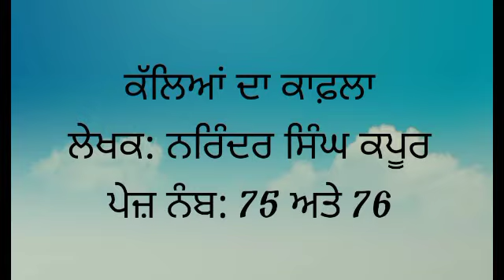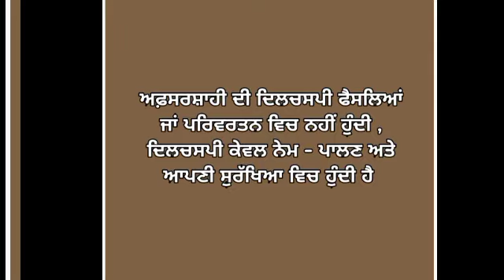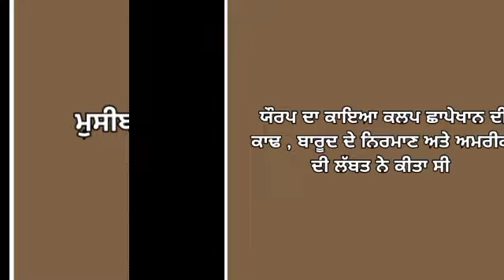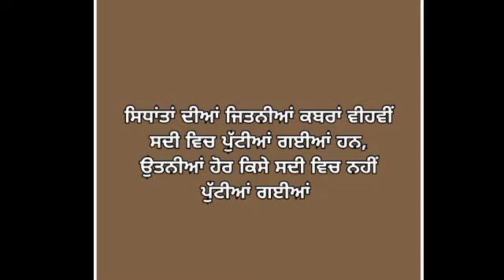ਸੰਸਾਰ ਮੂਰਖਾਂ ਨੂੰ ਹੀ ਮੁਆਫ ਕਰਦਾ ਹੈ, ਸਿਆਣਿਆ ਨੂੰ ਨਹੀਂ। Narinder singh kapoor Thoughts. Status, Quotes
Sidhu musewala last song
Status, Shairi, thoughts, kavita,
Mala Manke
Punjabi literature
Punjabi sahit
Punjabi stories

ਦੋਸਤੋ ਅਸੀਂ ਇਸ ਚੈੱਨਲ *ਨਰਿੰਦਰ ਸਿੰਘ ਕਪੂਰ Audio books* ਤੇ ਨਰਿੰਦਰ ਸਿੰਘ ਕਪੂਰ ਜੀ ਦੀਆਂ ਸਾਰੀਆਂ ਕਿਤਾਬਾਂ ਅਪਲੋਡ ਕਰਾਂਗੇ।ਦੋਸਤੋ ਕਿਤਾਬਾਂ ਸਾਡੀ ਜ਼ਿੰਦਗੀ ਵਿੱਚ ਬਹੁਤ ਮਹੱਤਵ ਰੱਖਦੀਆਂ ਹਨ। ਕਿਤਾਬਾਂ ਪੜਨ ਨਾਲ ਇਨਸਾਨ ਦੇ ਸੋਚਣ ਤੇ ਕੰਮ ਕਰਨ ਦਾ ਢੰਗ ਬਦਲ ਜਾਂਦਾ ਹੈ। ਧੰਨਵਾਦ🙏